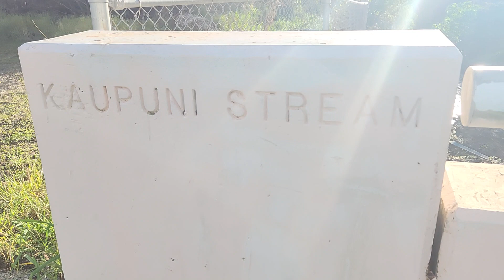After The Rain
Kaupuni Stream is unfortunately usually dry unless we receive abundant rainfall.  It's always nice seeing it flow.  Our "winter" months is when we get to experience seeing any water make its way down from the mountains.